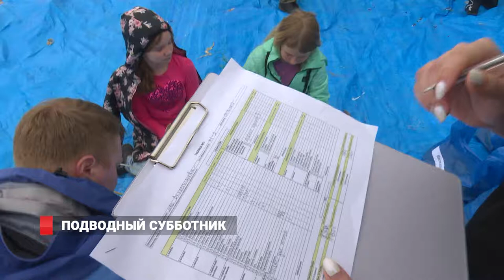Ахлёстышева в порядке. Подводный субботник прошёл на Русском острове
Водолазы очистили бухту Ахлестышева от мусора. Теперь прибрежная зона для отдыхающих не представляет никакой опасности. Хотя, по мнению дайверов, море в этой части Русского острова и так не отличалось своей загрязненностью. А вот берег – оставляет желать лучшего. Добровольцы собрали  почти тонну отходов, оставленных туристами.